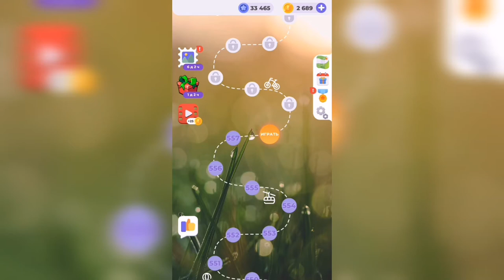Линия слова / Северный край / Уровень 558